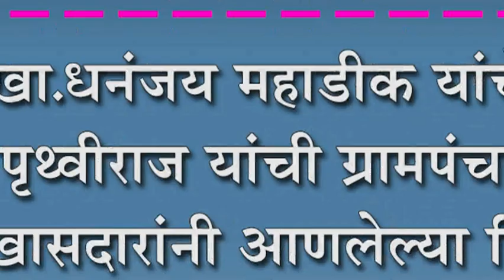खा.धनंजय महाडीक यांचे सुपुत्र पृथ्वीराज यांची ग्रामपंचायतीस भेट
खा.धनंजय महाडीक यांचे सुपुत्र पृथ्वीराज यांची ग्रामपंचायतीस भेट : खासदारांनी आणलेल्या निधीची माहिती देत घेतली कामांची माहिती